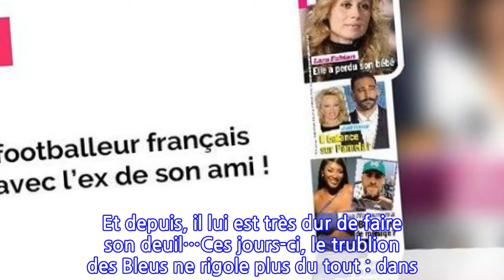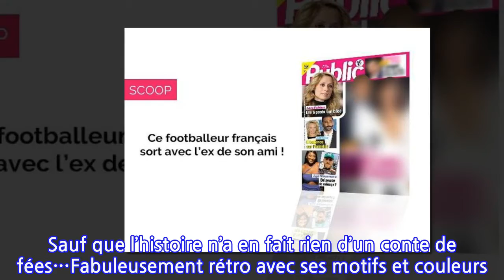Magazine Public – Cette star du foot sort avec un célèbre mannequin